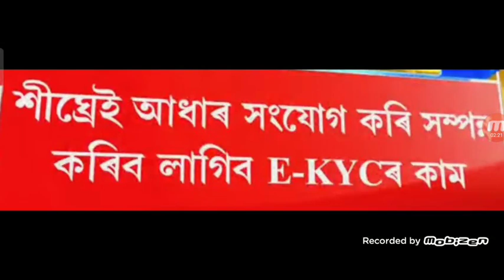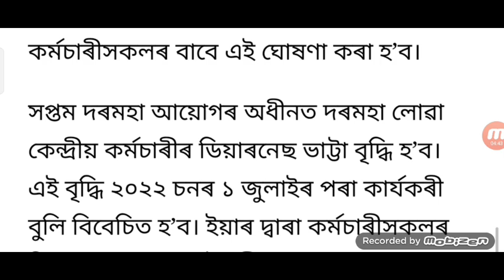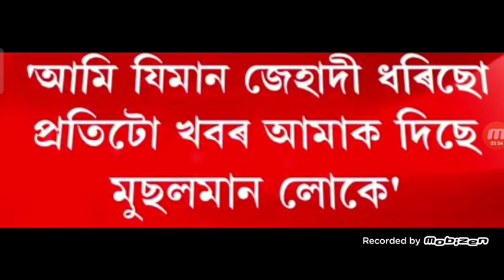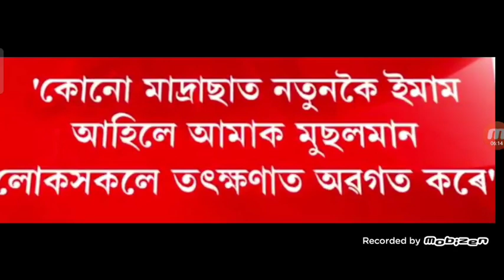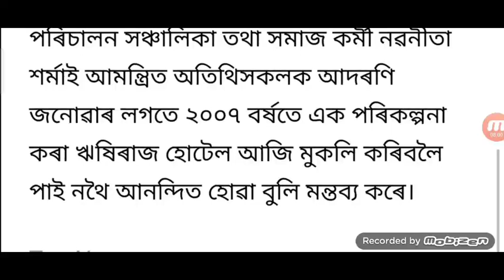চৰকাৰী ৰাজ্যত ৩১ আলোচনা / চাকৰি কৰা সকল ৬.১৮ লগতে ৬৩ হব / ৫ খন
হিমন্ত চৰকাৰে লাইভ 31টা বৃহৎ ঘোষণা / অসমৰ কৰ্মচাৰী ৬.১৮ DA অৱসৰ বয়স ৬৩ হব / ৫ জিলা লকডাউন